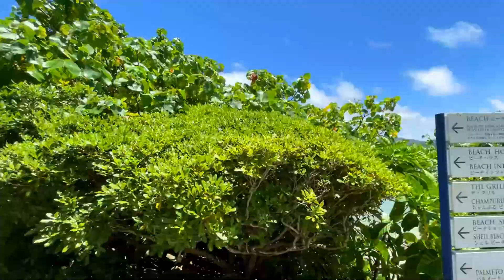万座ホテルから万座ビーチまでタイムラプスでリゾート気分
YuntaWayが撮った沖縄の魅力が満載なショートムービー！
主にTwitterで呟いたコンパクトにまとめた短編動画だけを投稿し、沖縄の魅力を届けます！

【YouTubeメインチャンネル】